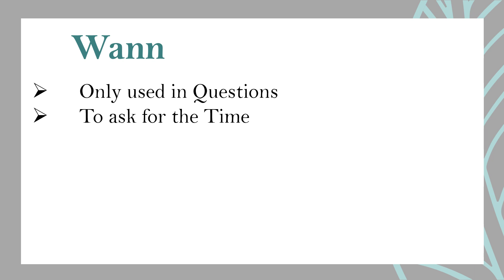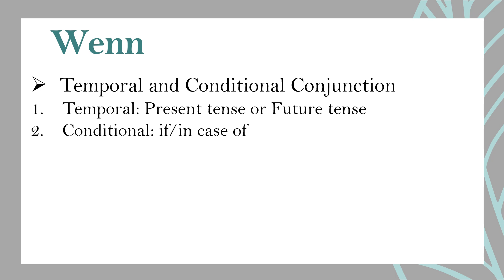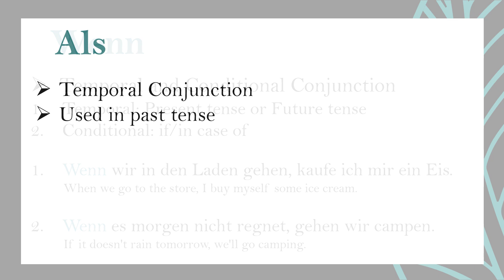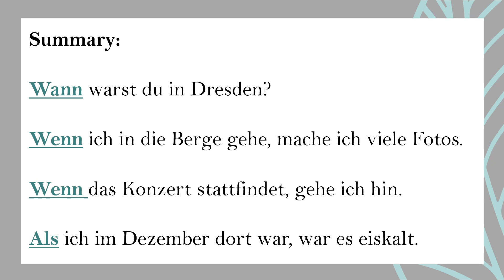Differences between "ALS, WENN & WANN" | 3 types of "WHEN" in German | The German Conjunctions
How to use wenn,wann&Als
Sentence structure,
Easy Examples